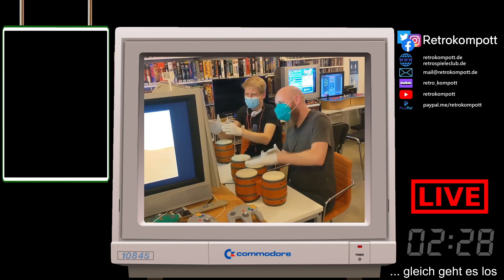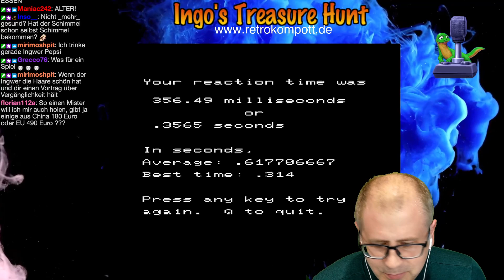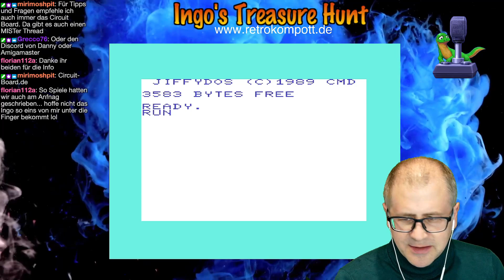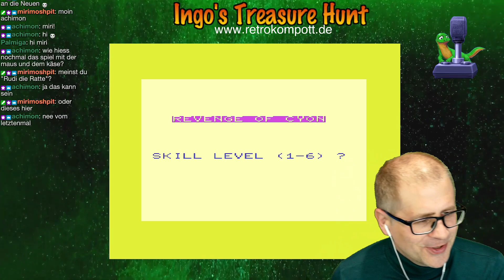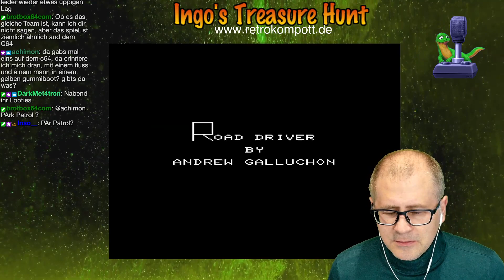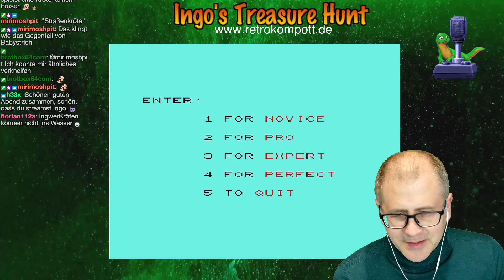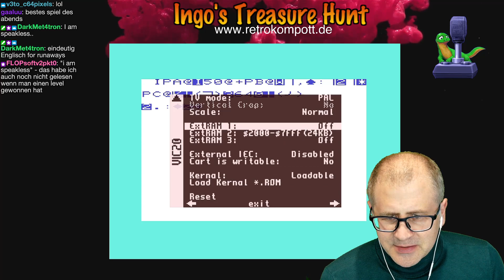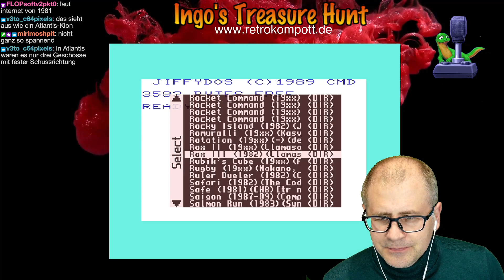Ingos Treasure Hunt - Commodore VC-20 Spiele - 041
Retrokompott präsentiert: Ingo's Treasure Hunt - Folge 41 - Commodore VC20 Spiele (vom 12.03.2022)

Folgende Titel wurden für den VC-20 aus dem TOSEC Archiv (PRG) angespielt:

Erstes Spiel: Rat Man
Letztes Spiel: Rox 3

Highlights:
- River Rescue von Thorn Emi (1982)
- Road Toad von 1982 / CommData
- Robin at Ravenwreck aus Compute Mit 86
- Rox 2 und 3 von Jeff Minter von 1982